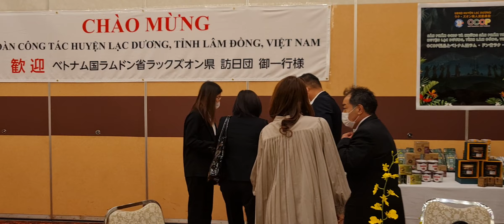Mang đông trùng hạ thảo DKM qua Nhật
Ngày càng nhiều người khắp nơi trên thế giới quan tâm đến sản phẩm nông nghiệp tại Việt Nam. Trong đó sản phẩm về sức khỏe được quan tâm nhiều hơn cả. Đại diện cho sản phẩm đông trùng hạ thảo tại Việt Nam, công ty cổ phần nông nghiệp công nghệ cao DKM đã có chuyển công tác và làm việc với đại diện của Nhật bản tại nước Nhật phồn vinh.